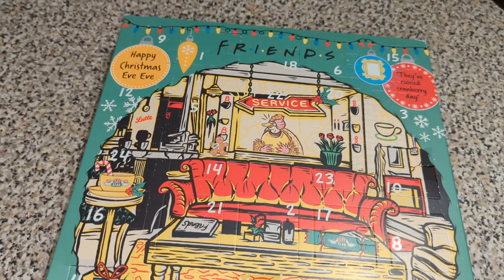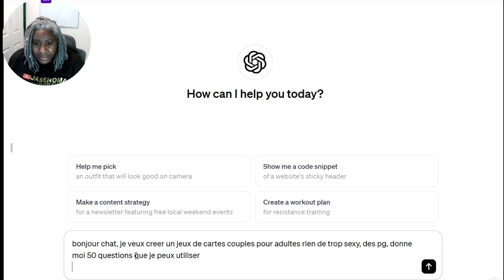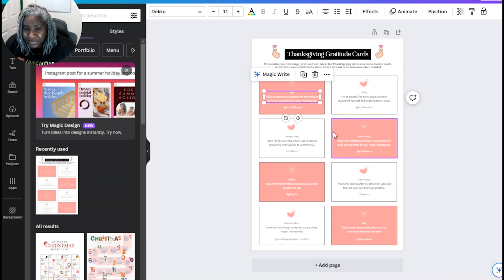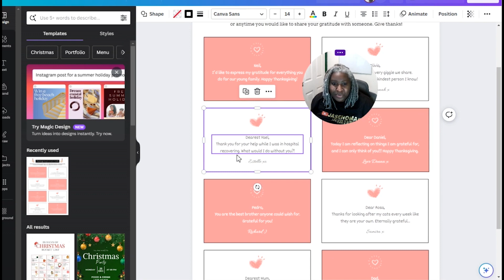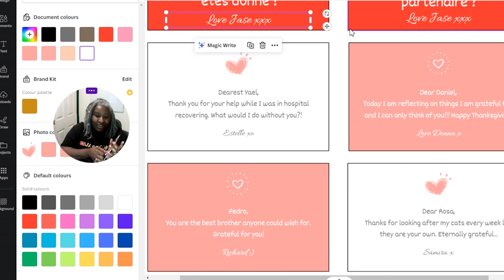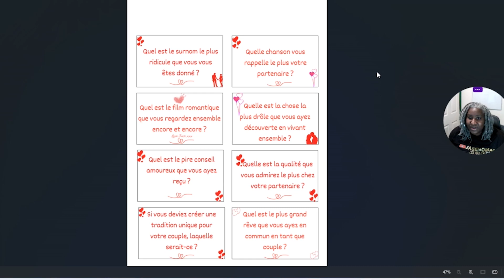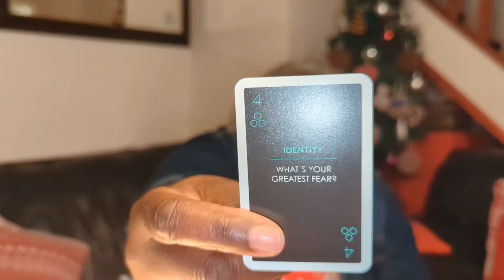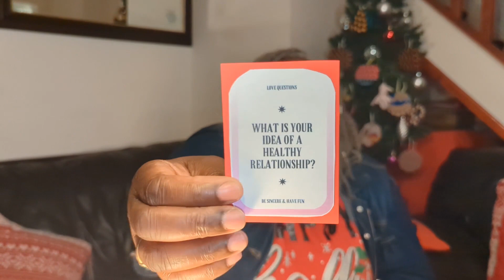VLOGMAS DAY 13 - DIY Cartes pour Couples AVEC CHATGPT et CANVA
Dans cet épisode spécial de Vlogmas day 13, je vous montre comment créer vos propres cartes de jeux pour couples de A à Z avec ChatGPT et Canva! Ces jeux sont parfaits pour pimenter votre relation ou même pour offrir en cadeau. Suivez le processus étape par étape, et découvrez comment personnaliser vos cartes pour les rendre uniques.

🛍️ Pour ceux qui cherchent à transformer leur passion créative en petit business, je partage également des conseils sur la vente de ces cartes sur Etsy. Vous pouvez monétiser vos talents tout en répandant l'amour et la joie pendant les fêtes !

💬 Partagez vos propres expériences et réflexions dans les commentaires ci-dessous. Je suis impatiente de vous entendre !

🌍 Rejoignez-moi dans cette quête de redécouverte de soi et d'inspiration.
Thank you so much for your kind gift, we really appreciate it!

THE NORTH FACE Women's
Worldwide Travel Adapter
EGOO - Ultralight RFID Money Belt
Packing Cubes

Camera GoPro Hero 9
Dell PRECISION M5540 Core i9
5 TB Elements Portable External Hard Drive
Sandisk 256GB Ultra microSDXC Card
28W Solar Charger
2-Pack Portable Charger Power Bank
Google Pixel 6 Pro
64GB Digital Voice Recorder
Polarduck Phone Tripod Stand Camera Mount
Dual Wireless Lavalier Microphone
Selfie Ring Light with 63

French: 🌍 Bienvenue dans Mes Aventures de Voyage ! 🌍 Je suis Jase, et à 50 ans, j'ai décidé de réaliser mon rêve de découvrir l'Afrique et le monde. Suivez mon aventure sur ma chaîne YouTube, où je partage conseils, histoires et découvertes. Votre soutien en offrant un café est précieux !
À la vôtre, à la soif d'aventure, Jase 🌏☕

English: "🌍 Welcome to My Travel Adventures! 🌍 I'm Jase, and at 50, I'm exploring Africa and beyond. Your support with a coffee is appreciated!
Cheers to adventure, Jase 🌏☕"

00:00 Introduction
00:32 Recherche
02:05 Chatgpt
03:58 Canva
12:00 Calendrier de L'Avent Café
12:25 DIY - Assemblage
15:08 QUI Suis-Je
15:35 La carte du Jour
17:03 Questions pour Couples
18:58 LE CADEAU DU JOUR